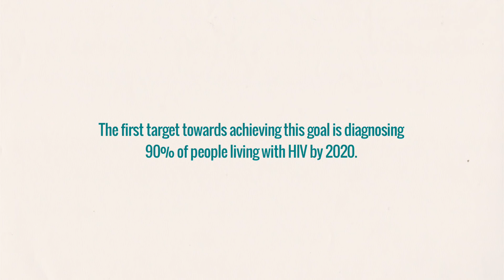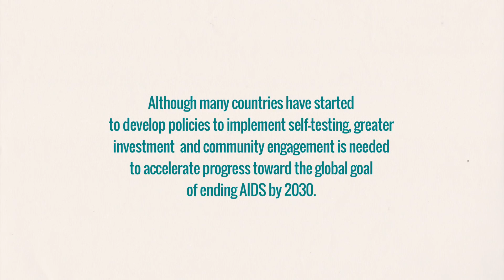WHO: "In our hands" - HIV self-testing in Malawi - Short version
This is a short excerpt of "In Our Hands", a community-led documentary exploring HIV self-testing in Malawi. It is a collaboration between Global Health Film initiative, Liverpool School of Tropical Medicine (LSTM), and Malawi-Liverpool-Wellcome Research Programme (MLW) and WHO, and produced by Millie Harvey. The project portrayed in this film, HIV Self-Testing AfRica (STAR), is funded by Unitaid.
Please, submit before 30th of January each year your short film about HIV-AIDS in WHO's Health for All Film Festival